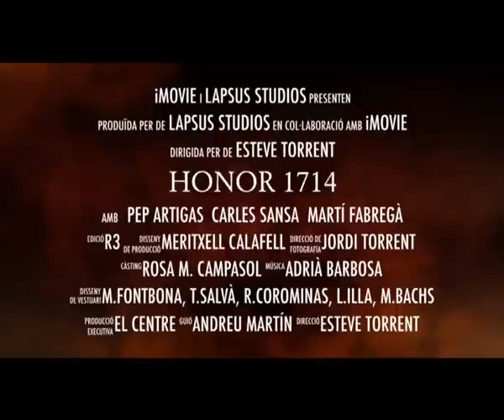HONOR 1714 (MUSICAL HISTÒRIC GRUP DE TEATRE DEL CENTRE 2014) tràiler 1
HONOR 1714

Aquest Sant Martí el Grup de Teatre del Centre us volem presentar una obra molt especial. Estem vivint uns temps molt intensos, el poble català té ganes de decidir, de plantar cara i de demostrar que ja és un poble madur. Hem mirat cap enrere, 300 anys enrere, i hem decidit construir-nos el futur.

El Grup de Teatre teníem moltes ganes d’expressar tot el formigueig que sentim com a societat i és per això que hem decidit crear un espectacle de creació pròpia per recordar i commemorar que fa tot just 300 anys també vam decidir construir-nos el nostre futur.

A Honor 1714 us explicarem la història d’un jove de 14 anys que vol demostrar que ja és gran i que vol començar a decidir per a ell mateix, però a aquest noi li toca viure temps convulsos, temps de bombes i soldats, de trinxeres i baionetes. Hereu d’una família benestant de Barcelona l’obligaran a marxar a Badalona, fugint de la sang i el fum que inunda la ciutat assetjada. Però ell no es farà enrere, la seva voluntat de fer-se gran el farà lluitar fins al final, de plantar cara a l’exèrcit enemic perquè les batalles perdudes són només aquelles que no es lluiten.